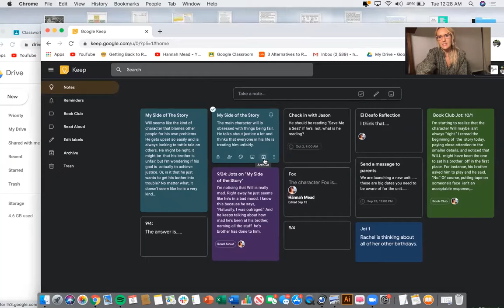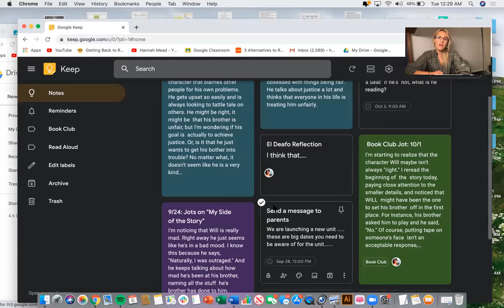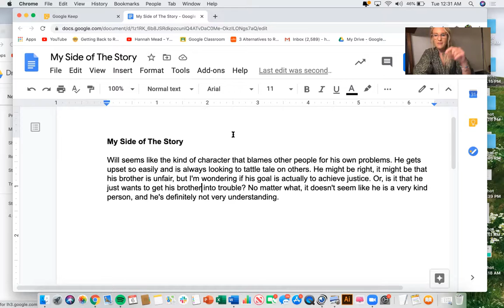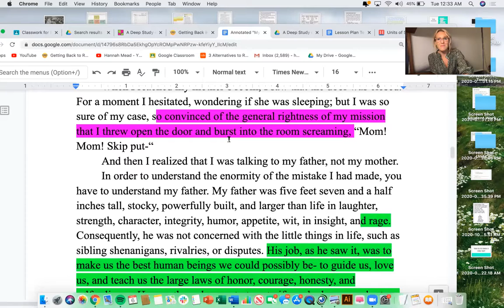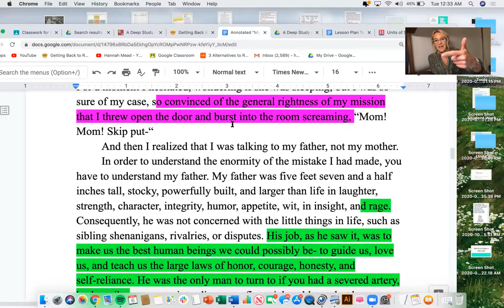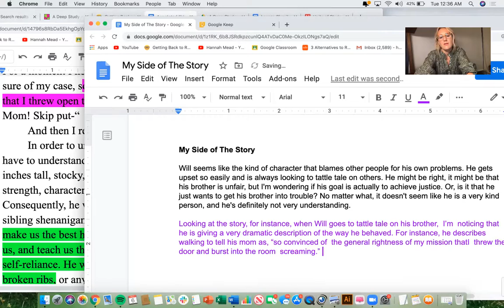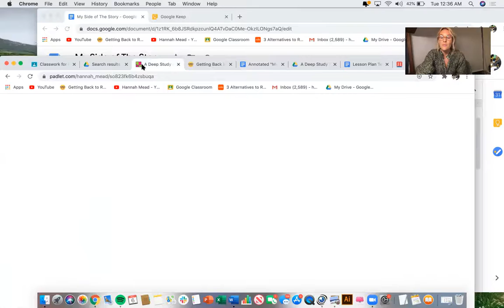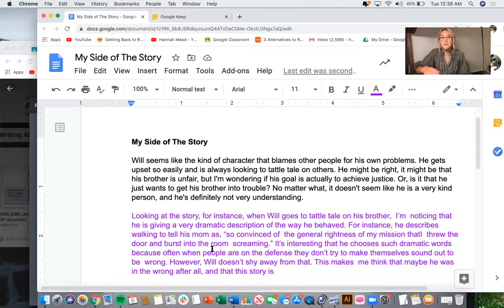Grounding Ideas In The Text, Carrying It With You As You Read On